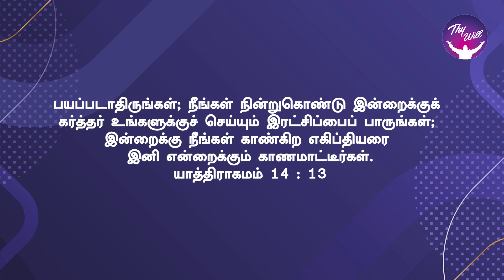The Lord will fight for you | “கர்த்தர் உங்களுக்காக யுத்தம்பண்ணுவார்” | God Morning |RBU Shyam Kumar